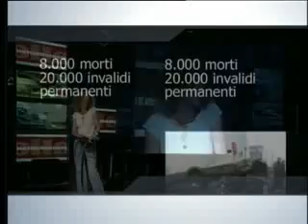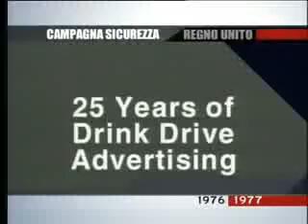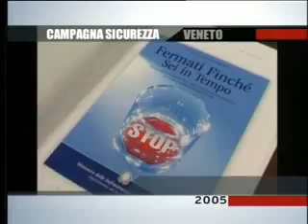Metticilatesta 1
Mettici la testa Lancio campagna